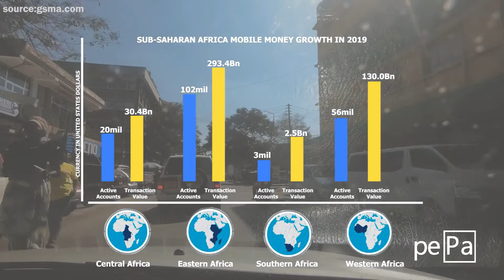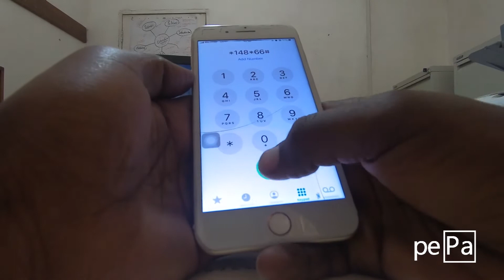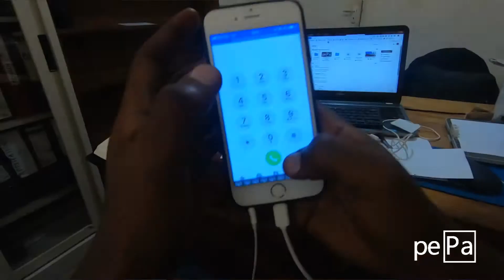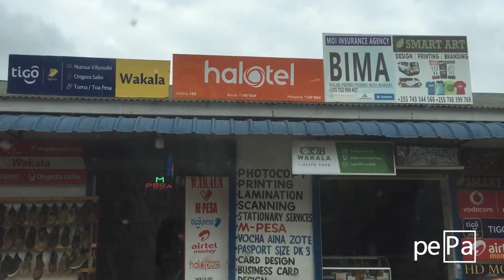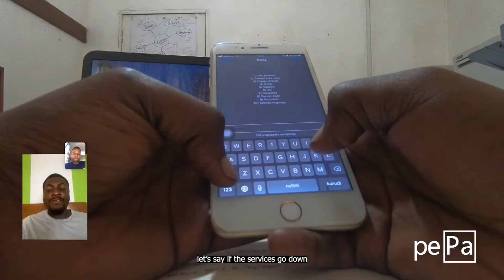How Big is Mobile Money in Africa?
Mobile Money is such a technological innovation that has brought a huge success to Africa and it’s future.

Welcome to Pepa Media, we are here to give you another perspective on different subjects around Africa and the world. We aim at providing the most important information in a creative and modern way.

Thank You to Nappie for the Support